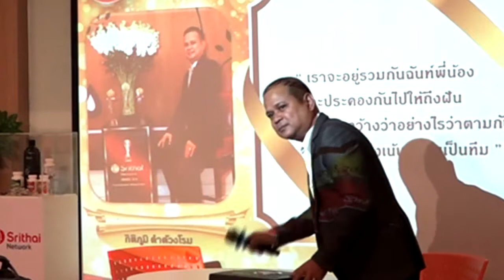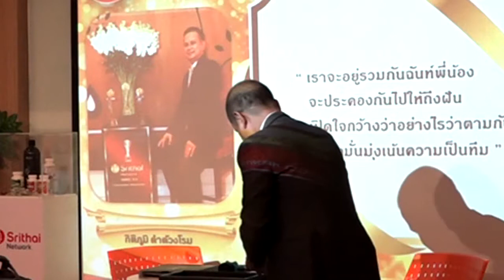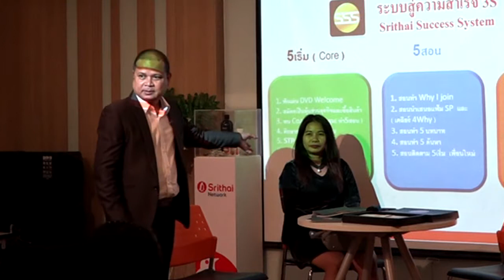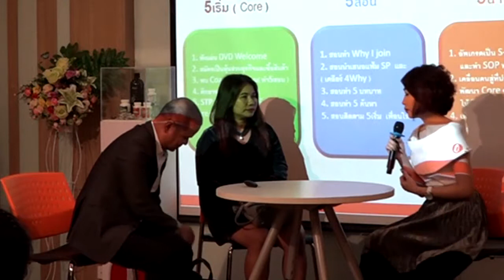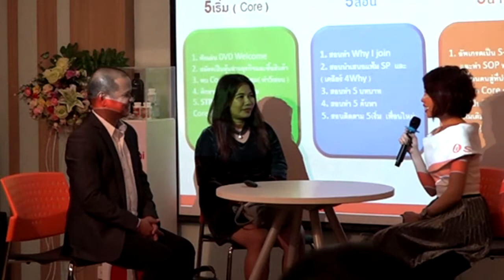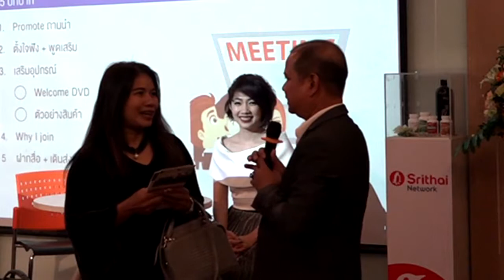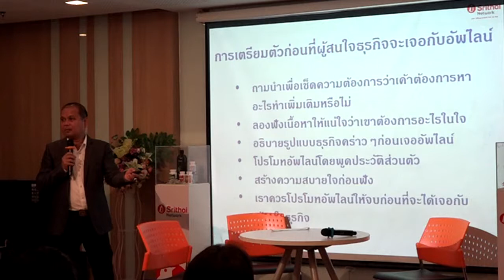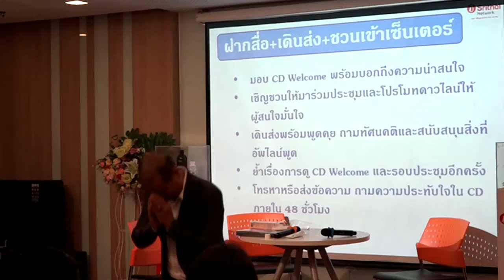170910 สาธิตเทคนิคการสปอนเซอร์ โดย คุณกิตติภูมิ ดำด้วงโรม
170910 สาธิตเทคนิคการสปอนเซอร์ โดย คุณกิตติภูมิ ดำด้วงโรม